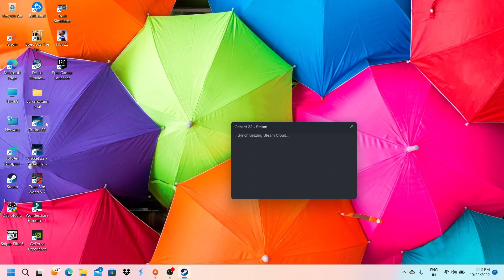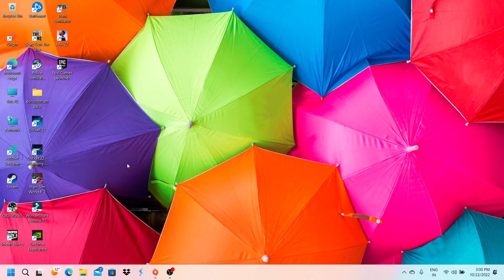INDIA VS PAKISTAN T20 WORLD CUP🏆 CRICKET 22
THIS NOT A REAL MATCH THIS GAME PLAY☕